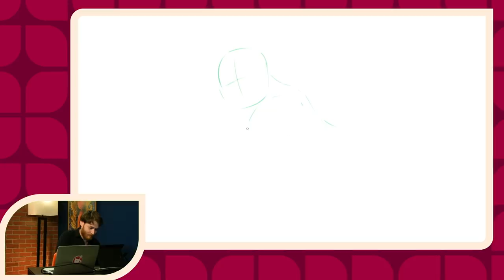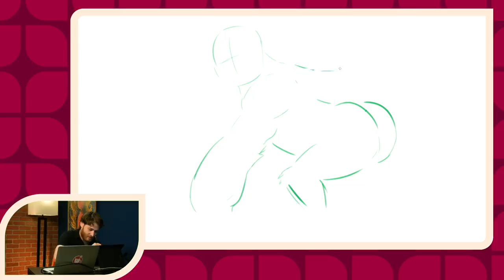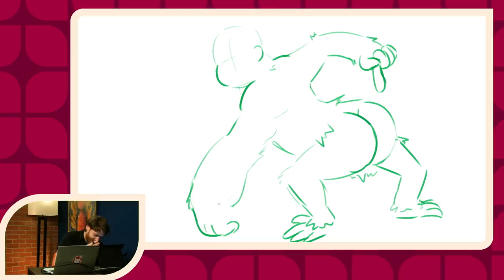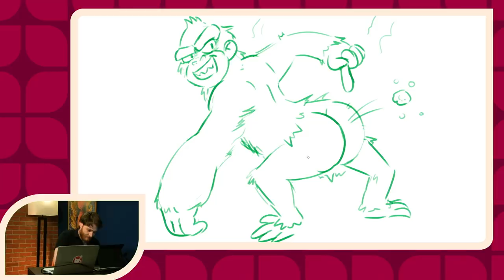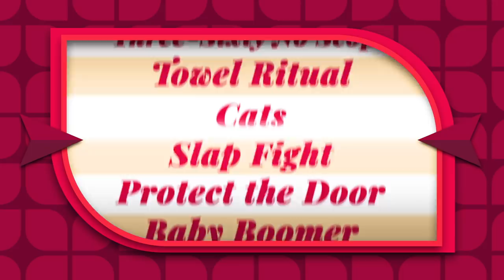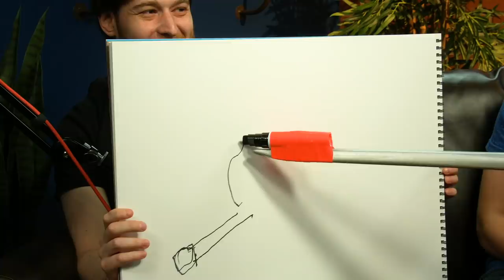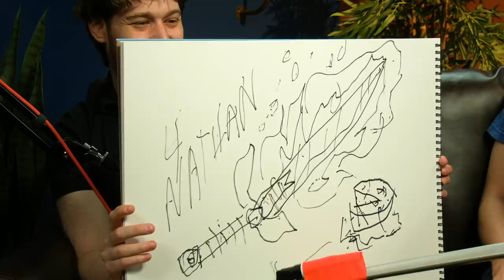Nathan Themed Week - The Drawfee Variety Hour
Don't live in CANADA, AUSTRALIA, NEW ZEALAND or the U.S.? Sign up

The Drawfee crew celebrates Nathan Week with a cheesy Nathan portrait and a drawing by sword.